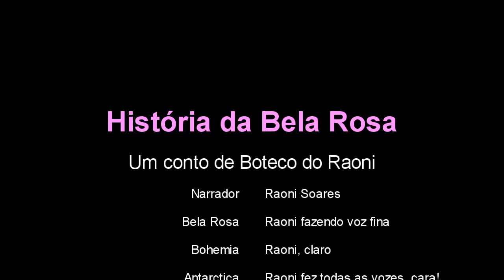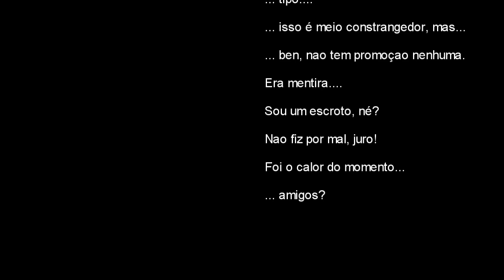História da Bohemia Bela Rosa - A Balada das Witbiers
É muito fácil odiar sem conhecer a história de uma pessoa, saber tudo o que ela passou e quais dificuldades ela teve que superar! Temos que ser mais tolerantes e aceitar as diferenças, e entender todo o esforço que há por trás do sucesso (e até do fracasso) de alguma personalidade!!!

Ou simplesmente eu gravei qualquer coisa com a câmera só pra tentar aprender a mexer nesse programa de edição. qual será a verdade? Nunca saberemos...

rsrs Espero que gostem, amigos!

Sigam nosso Instagram: @botecodoraoni

"The Fallout" por Everet Almond